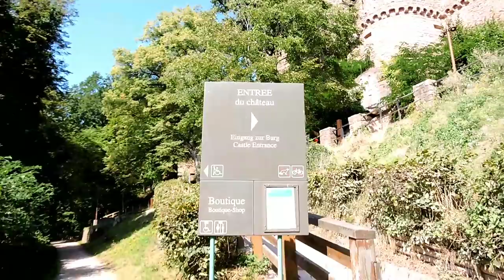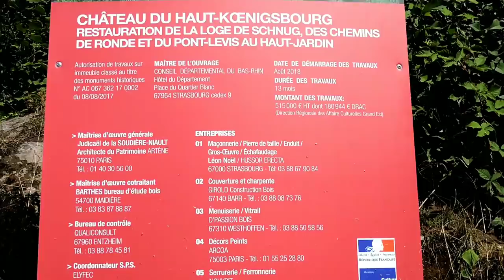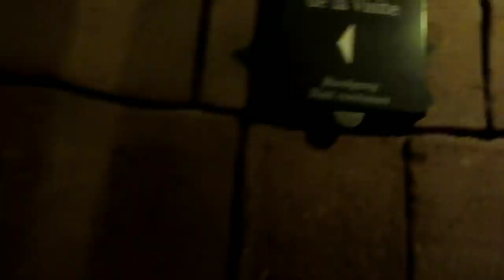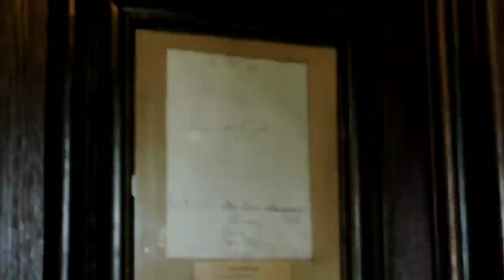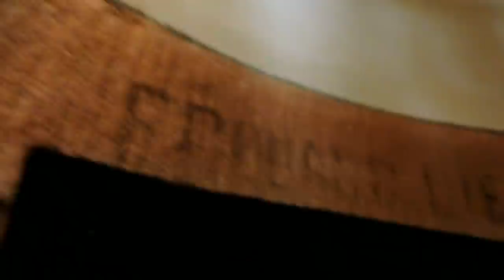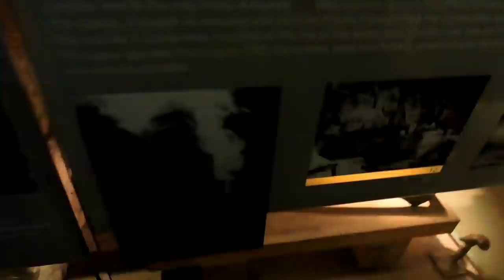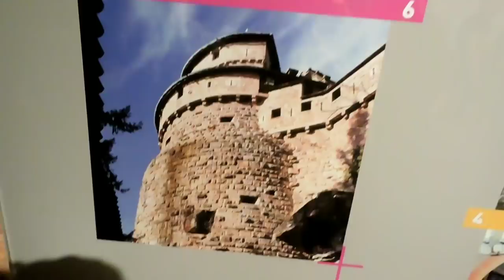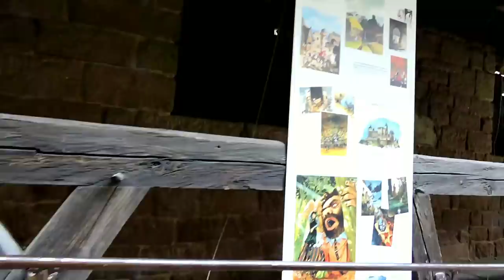Koenigsbourg Castle, Tourist Destination!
The Château du Haut-Kœnigsbourg (French pronunciation: ​[ʃato dy o.kœniɡsbuʁ]; German: Hohkönigsburg) is a medieval castle located in the commune of Orschwiller in the Bas-Rhin département of Alsace, France,[1][2] Located in the Vosges mountains just west of Sélestat, situated in a strategic area on a rocky spur overlooking the Upper Rhine Plain, it was used by successive powers from the Middle Ages until the Thirty Years' War when it was abandoned. From 1900 to 1908 it was rebuilt at the behest of the German kaiser Wilhelm II. Today it is a major tourist site, attracting more than 500,000 visitors a year.
Source: Wikipedia